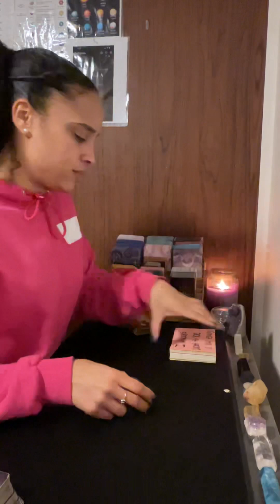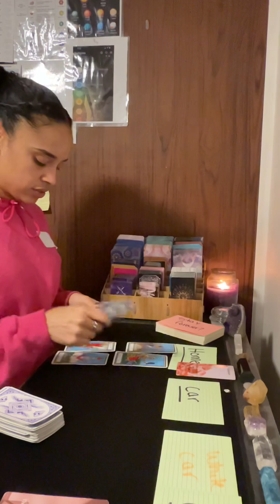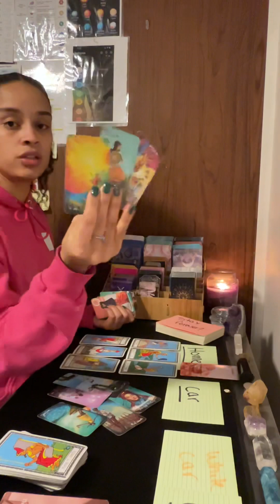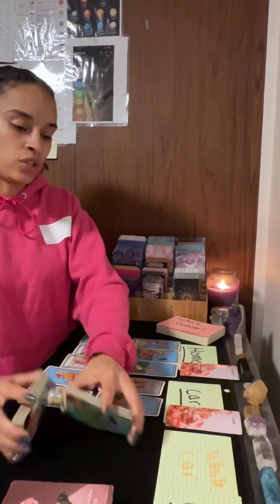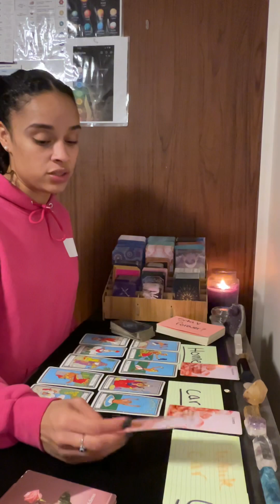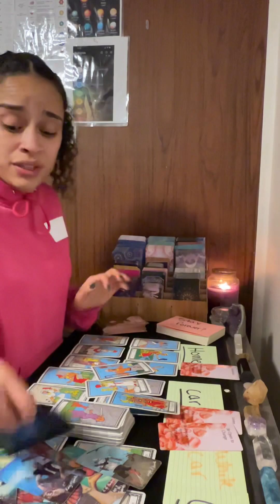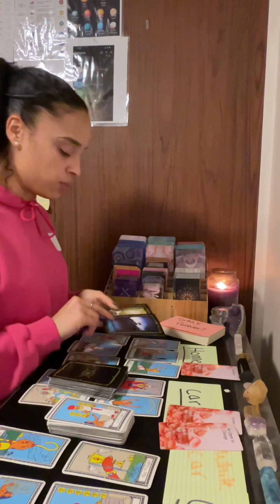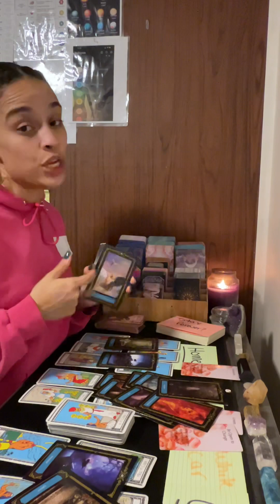Aquarius ♒️ *Home talk, Car, Who is this? -_-*